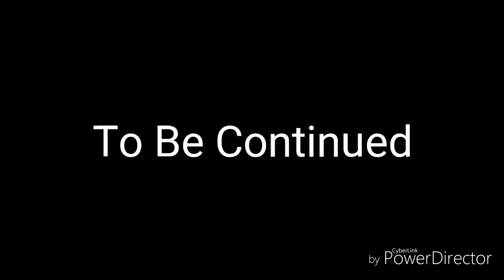Respawnables: SUPER HOT JUICE (ASS QUALITY!!!)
Sorry I've Been Gone For So Long. Very Busy. But I Promise Videos Will Be Coming More Frequent.